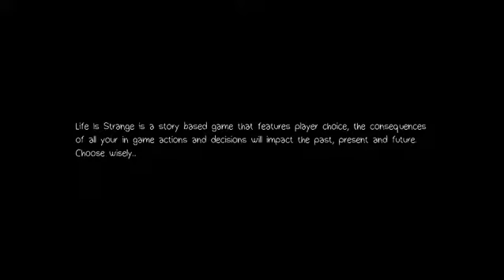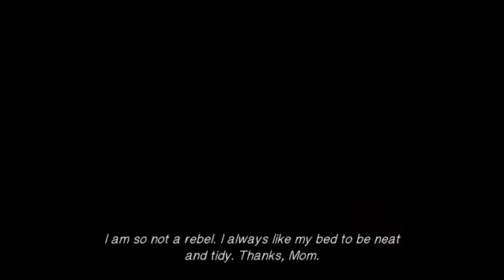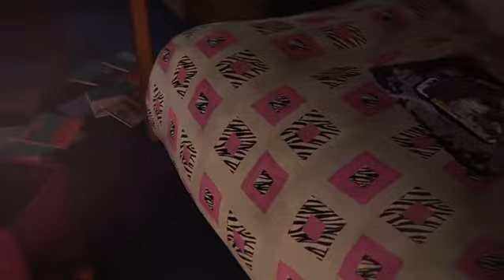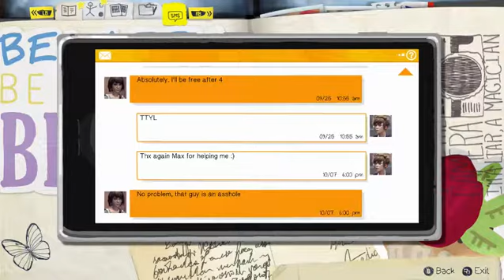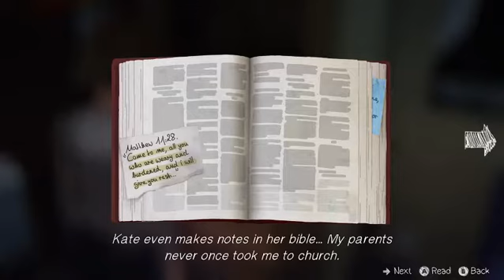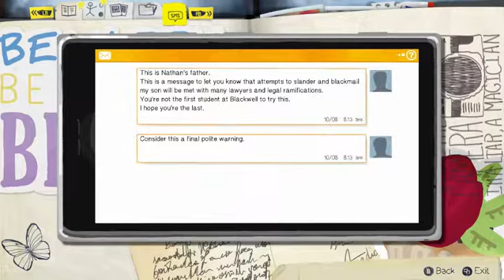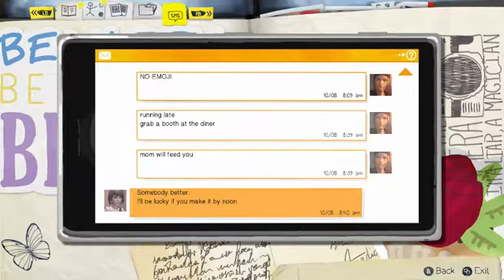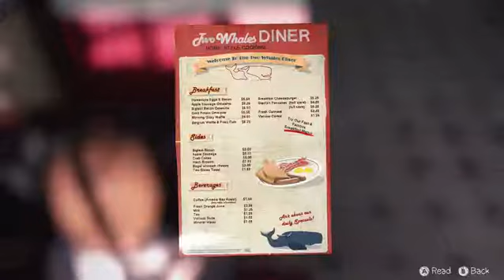Out Of Time Part One (Life Is Strange)